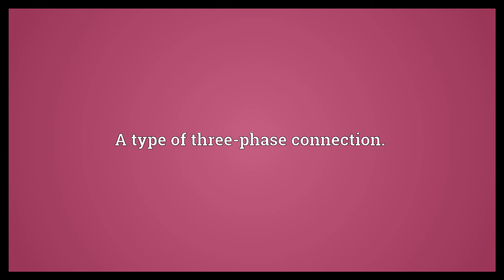Delta connection Meaning